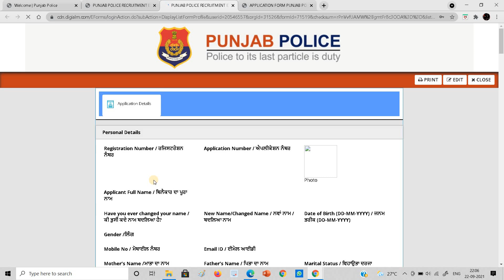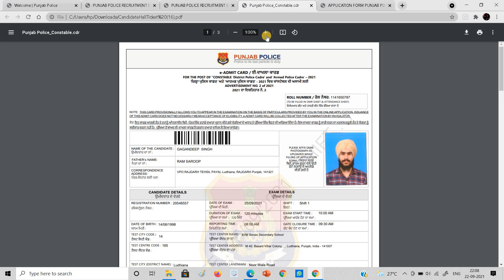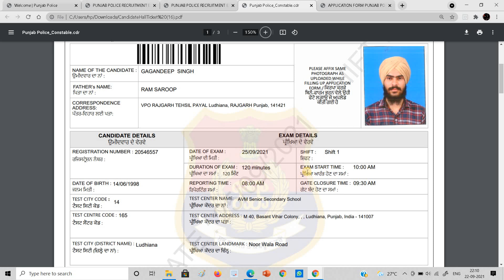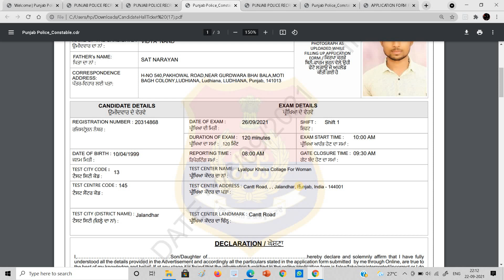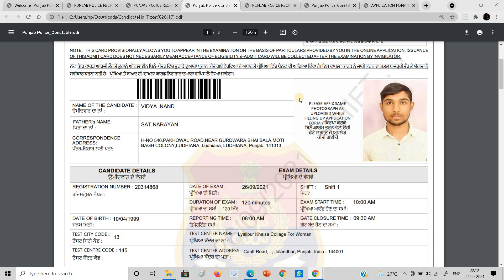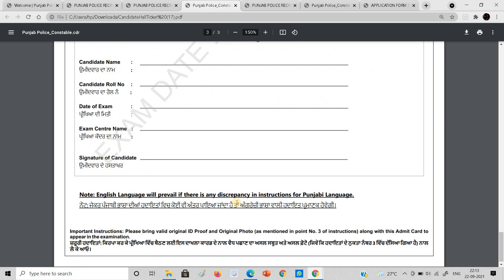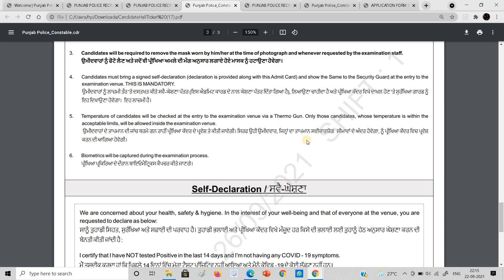Punjab police constable admit card Out/how to download Punjab police admit card for 25,26 sep 2021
official Punjab police exam admit card out 2021

HOW TO APPLY FOR A VOTER ID CARD ONLINE IN 2021 | NAYA VOTER ID CARD KAISE BANAYE |